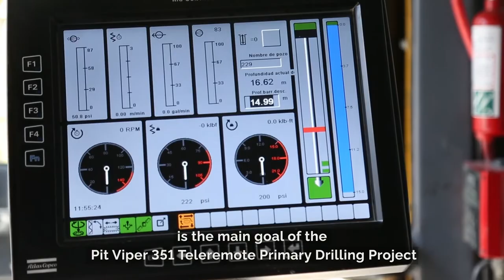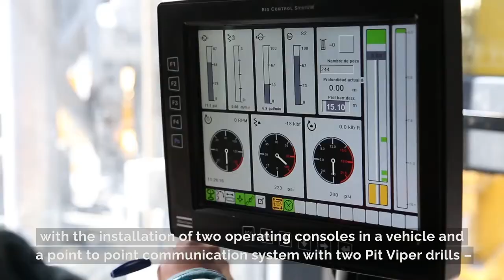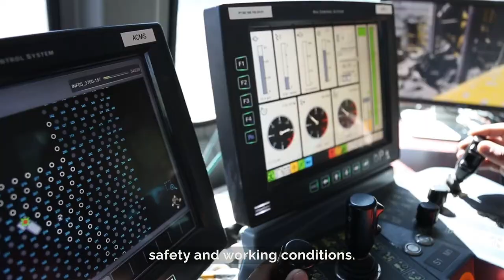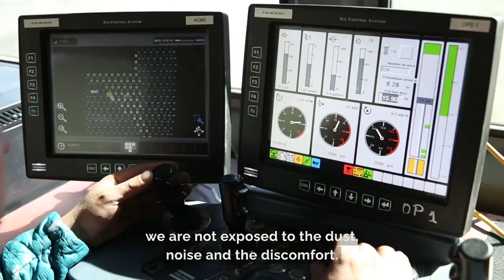Teleremote Epiroc Pit Viper 351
Implementing new technology to improve safety and working conditions is the main goal of the Pit Viper 351 Teleremote Primary Drilling Project driven by the management of the Los Bronces Mine in alliance with Epiroc.